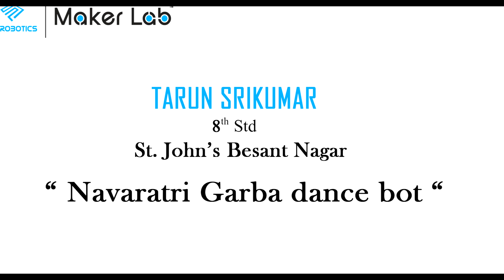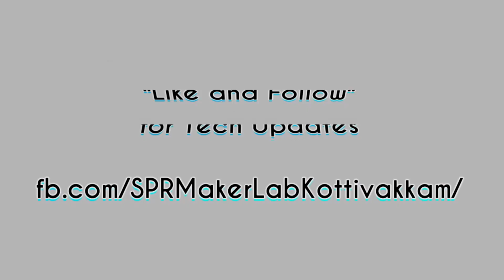Navaratri Garba Dancing bot - Tarun Srikumar - Project ideas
Tarun studying 8th std in St.John's School displaying his "Navaratri Garba Dancing bot" project for Inter-community project challenge from SP Robotics Maker Lab Kottivakkam.

SP Robotics Maker Lab - Kottivakkam
Our Maker-Lab for learning Robotics at kottivakkam is up and ready for developing future innovators in and around the East Coast Road Chennai !
New batches for robotic classes are open now !! Get ready for regular classes on weekends!!

Build your own Robot with SP Robotics Maker Lab - Kottivakkam Now!!

1. What are the Courses Offered??

There are various courses available for you to learn at our Maker Lab. In Robotics, there are 4 levels of training. It starts with Basic electronics, where you can learn about circuits and more. The second level is Basic Robotics where you can do a wireless Bluetooth controlled robot and learn engineering drawing too. The third level teaches you programming with Arduino based Robotic kit. You can program your own robot to do various actions. The final level will help you do a 4 legged walking robot and learn algorithms. The IOT Level helps you to do your own IOT Enabled device with Raspberry Pi and Python programming. For all these courses, Robotic kits and IOT kits will be provided individually for you to learn during the class hours. If you want, you can also buy the kits later on. We have created a smart class-based learning system for you to have a world-class quality education at every maker lab. Industry level experts will be available at the click of a button for helping you in case of doubts and queries.

2. What is special at SP Robotics Maker Lab Kottivakkam??

We are driving towards creating technology revolution all over India. Our students have come up with many industrial solutions for the problem and made everyone proud. These champs are contributing to the next generation spree, Are you also the one?? Then join us!!